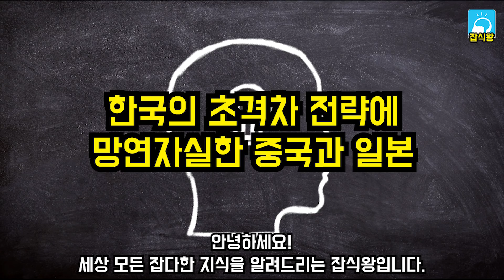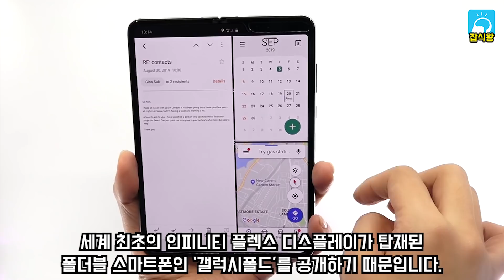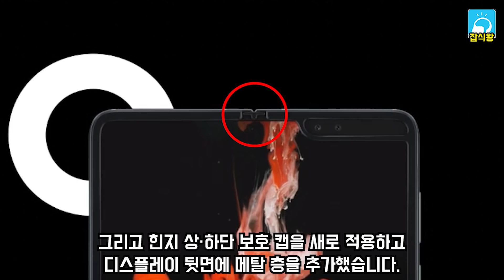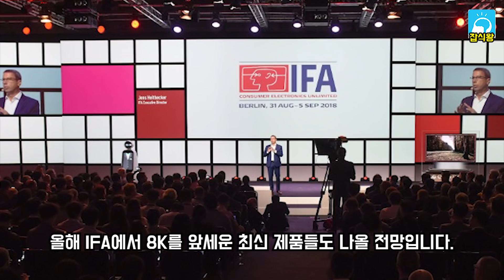한국의 초격차 전략에 독일이 발칵 뒤집힌 상황 / "망연자실한 중국과 일본" [잡식왕]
독일 베를린에서 열리는 유럽 최대 가전전시회인 'IFA 2019'가 전 세계의 이목을 집중시키고 있습니다.
드디어 갤럭시 폴드가 공개되면서 더욱 주목을 받고있는데요.
뿐만아니라 우리나라 기업들의 가전제품들도 새롭게 선보이고 있습니다.